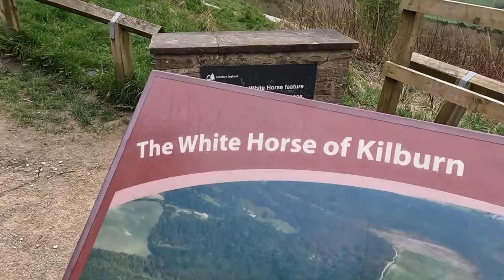Sutton Bank, Roulston Scar and Goremire Lake with iWalks NE - The Views! (9.5 miles)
I've driven and ridden my motorcycle around this area before but never walked it. Hope you're watching on a big screen to see the views - Awesome!